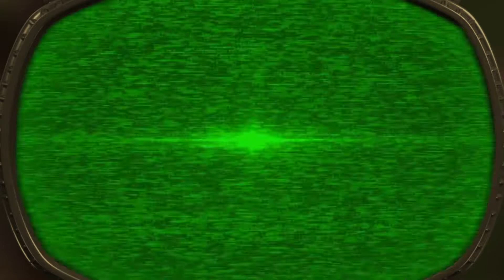6mil+ Coins Pack opening in gw2 | all pack customizations